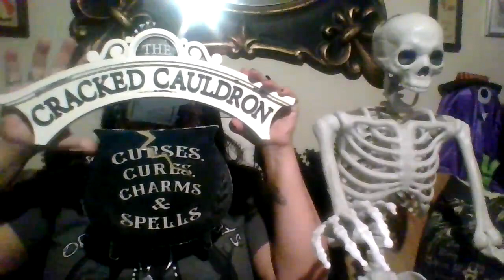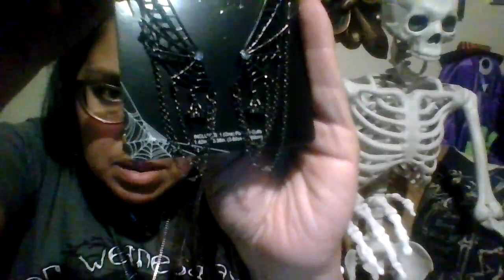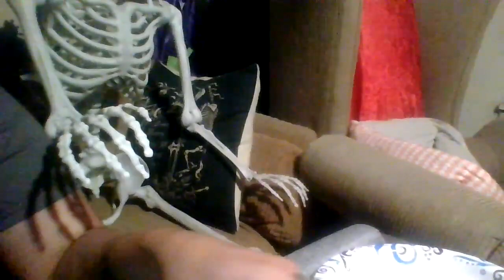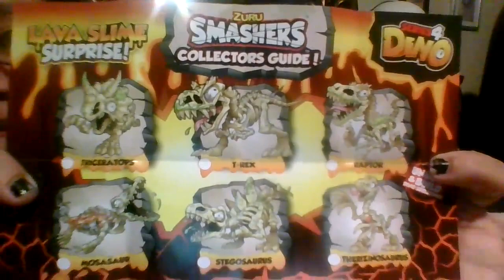Another creepy Haul and a Very messy opening.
In this episode of my chaos. I unveil some things that I have obtained over the course of the last few weeks from different stores and a few garage sales. Thank you @derrickjohnson5002 and your wife for sending the amazing items you have sent. Yall go check out his channel!!